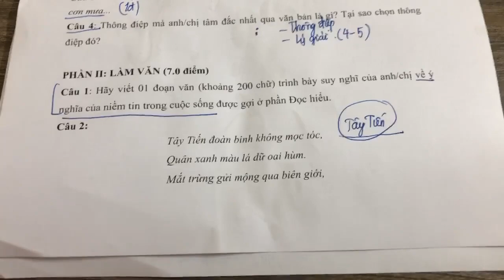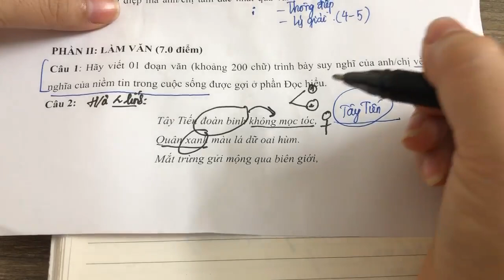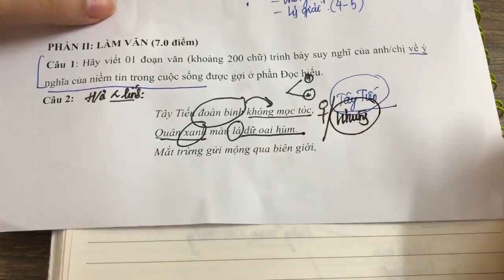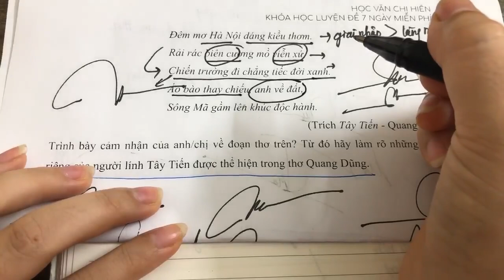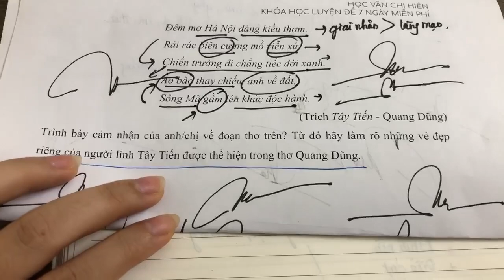Khoá học luyện đề 7 ngày miễn phí - Tác Phẩm Tây Tiến - Quang Dũng - Học Văn Chị Hiên